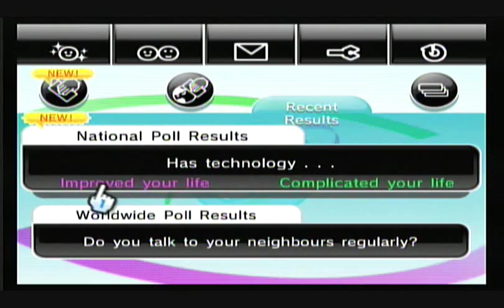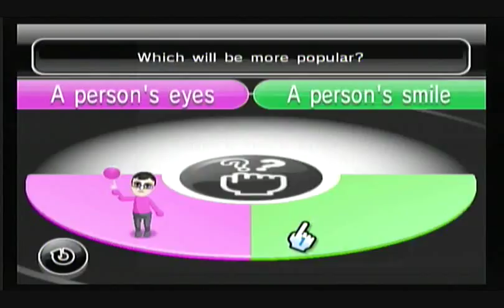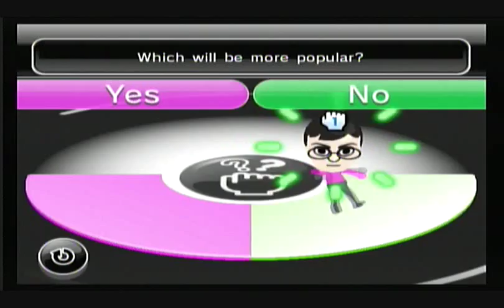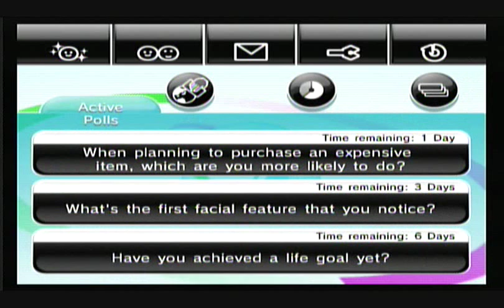Let's Play Everybody Votes Channel Part 1: Someone May Vote!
April Fool's, indeed. I'm not planning on making this a series... unless people really want me to!

Once in a while, I come up with a truly magnificent idea...

And this is one of those times.

Introducing my newest, and greatest, LP: Let's Play Everybody Votes Channel!